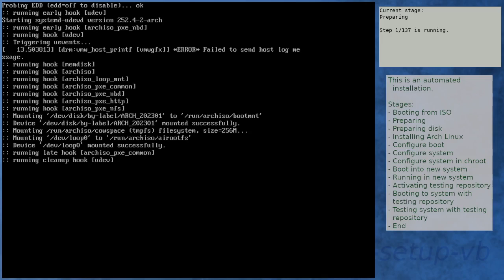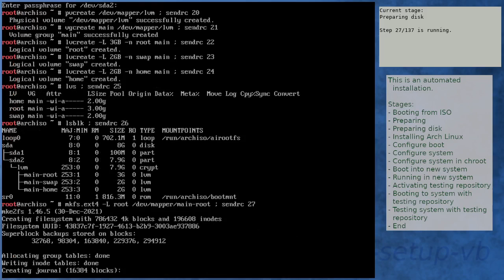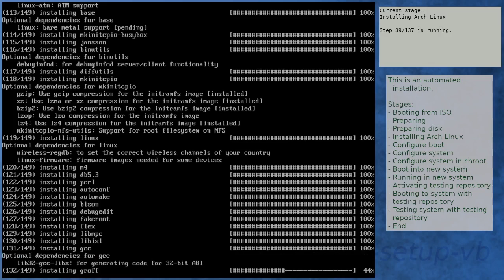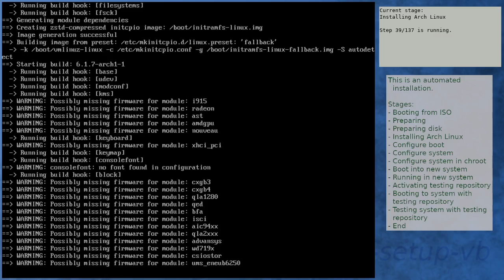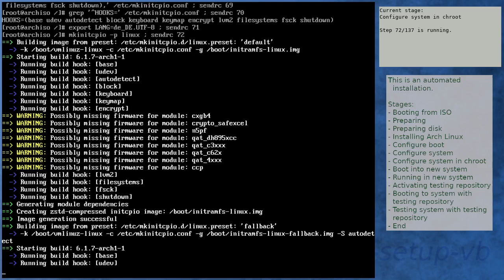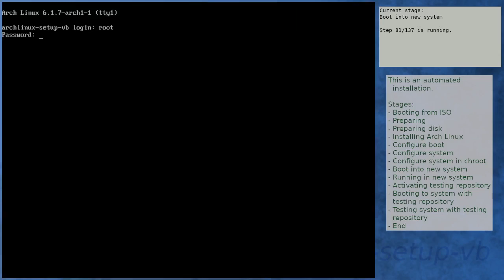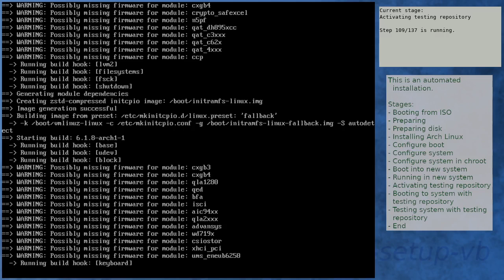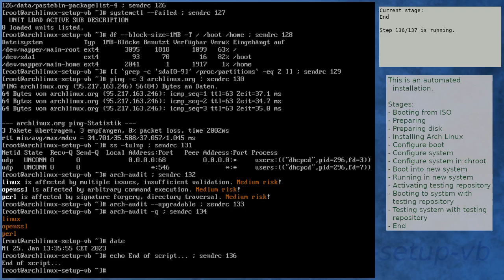Arch Linux installation recording to kernel 6.1.8-arch1-1 (testing)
Summary:
[00:00] Booting from ISO
[01:51] Preparing
[02:54] Preparing disk
[04:54] Installing Arch Linux
[12:44] Configure boot
[13:05] Configure system
[13:57] Configure system in chroot
[18:28] Boot into new system
[19:50] Running in new system
[21:35] Activating testing repository
[25:48] Booting to system with testing repository
[27:01] Testing system with testing repository
[28:24] End

Kernel details:
6.1.1-arch1-1 (ISO)
6.1.7-arch1-1 (after installation)
6.1.8-arch1-1 (after enabling [testing])